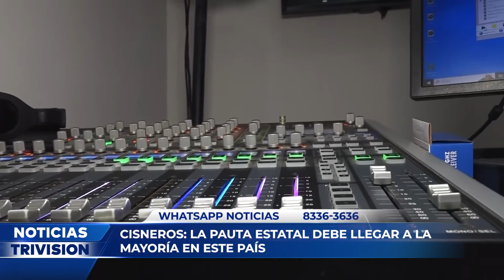Carlos Alvarado, expresidente, expresó que él como persona no daba pauta...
🔴 NoticiasTrivisión I Carlos Alvarado, expresidente, expresó que él como persona no daba pauta pese a que en su gobierno se asignaba la mayor cantidad a solo cuatro medios de comunicación a propósito de la democratización impulsada por Chaves Robles.